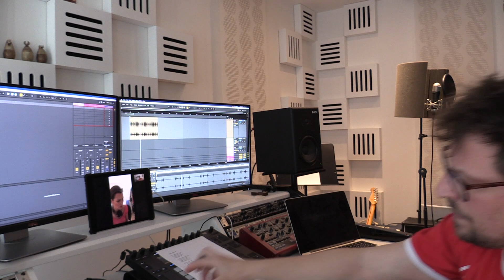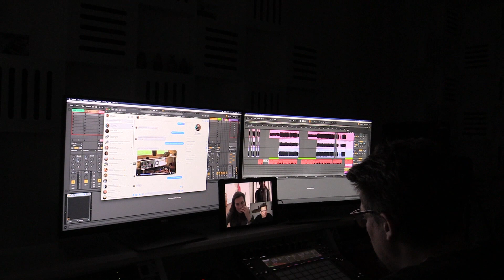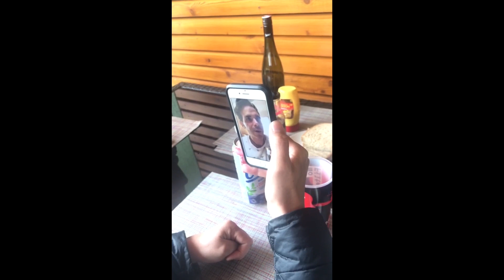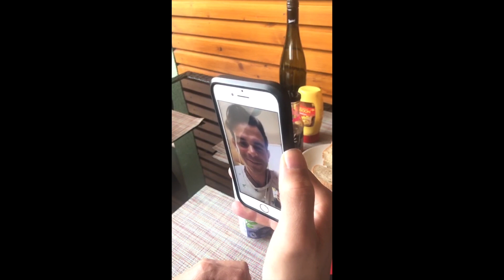NAPOŘÁD STORY 2. EPIZODA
🤪 Kamarádi, tak už je to tady!
Za chvíli se Ondra Škoch vydá na letiště, vyzvedne Clint Murphy a zavřou se spolu s celou kapelou na týden do Babylon Studios, aby zapracovali na singlech, které jste vybrali.
Po tom všem ani nevěříme, že se to vážně děje, a strašně se těšíme! 🤩
Zatím můžete kouknout na druhou část dokumentu, která je o tom, že když to nejde naživo, dá se celá deska napsat po síti. 🕷 🕸🕸🕸
Budeme se vám pravidelně hlásit ze studia, tak nás sledujte! 👀 ❤️
Prosíme, držte nám palce...